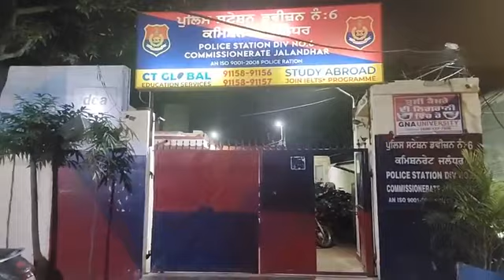ਸਕੂਲ ਦੀ ਪ੍ਰਿੰਸੀਪਲ ਨੂੰ ਫੜਿਆ ਗਿਆ ਰੰਗੀ ਹਥੀ ਚੋ+ਰੀ ਕਰਦੇ, ਕੀ ਹੈ ਪੂਰਾ ਮਾਮਲਾ, ਦੇਖੌ LIVE